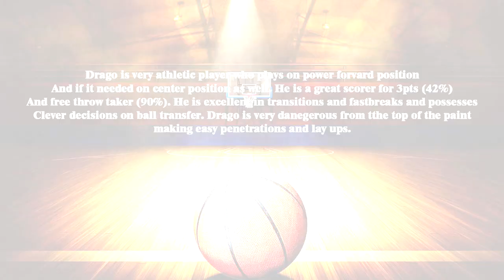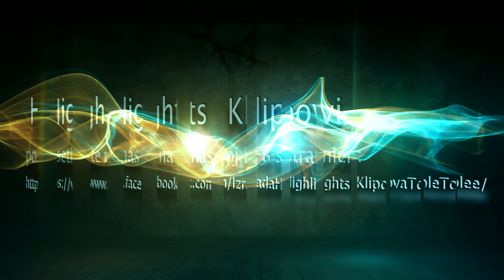Drago Brcina Highlights video 2018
Ako vam je potreban highlights video, za više infomracija posetite naš facebook profil i stranicu.